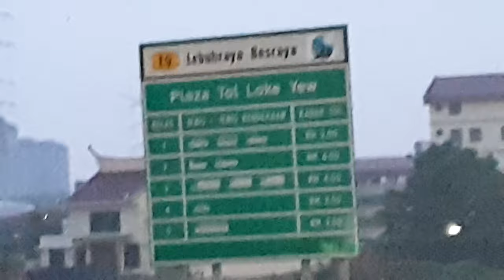Highway Di Plaza Tol Loke Yew Lengang Dan Kosong Bukan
VLOG - 24 OGOS 2019

SUPPORT MY CREW!